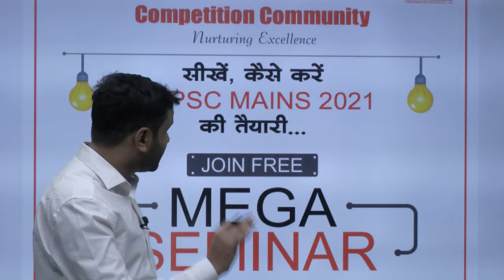CGPSC Mains 2021 | Mega seminar | On 21st Feb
Address: -  2nd - 3rd Floor, South Avenue Plaza, &, Road, Choubey Colony, Raipur, Chhattisgarh